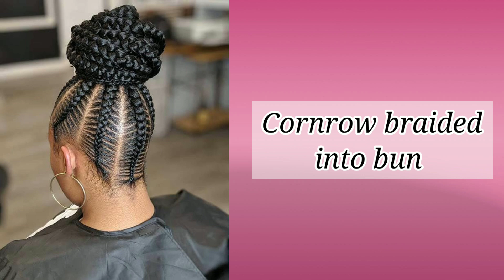Different types of hair bun with their names || Hair bun for girls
Different types of hair bun with their names || Hair bun for girls@sona style info